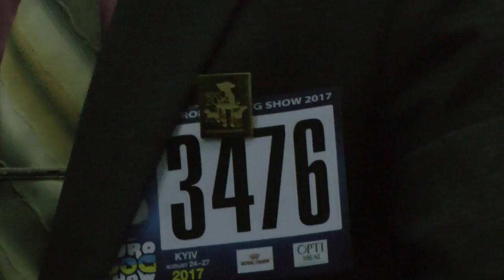ЕВРОДОГШОУ-2017 * ПОМЕРАНСКИЙ ШПИЦ * ОТКРЫТЫЙ КОБЕЛИ * 3476